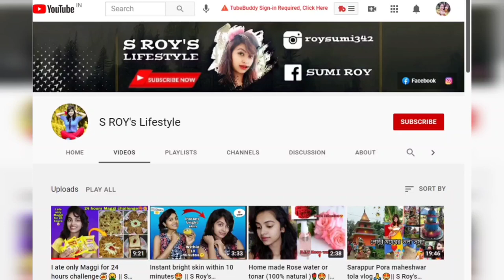Flipkart Tops unboxing + Try on haul 😍 || Durga Puja shopping haul 😍❤️ ||| S Roy's Lifestyle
Yellow top link 😍👇

Maroon hoodi 👇

Trending black top 👇

Thanks 🙏